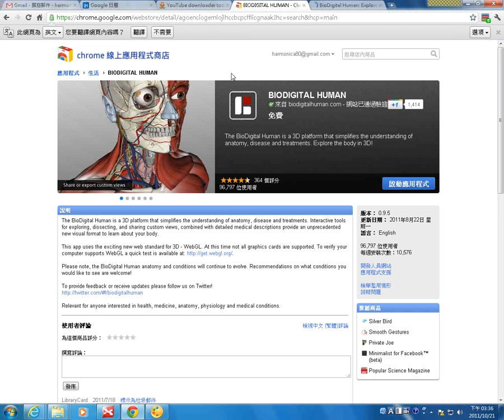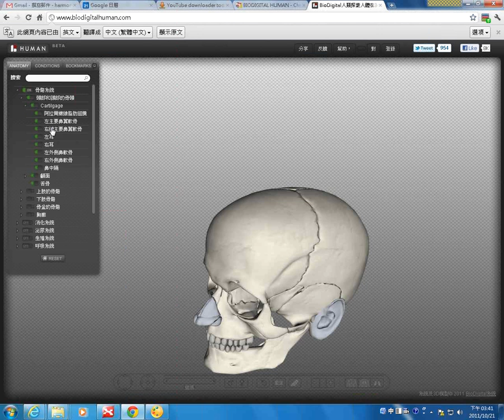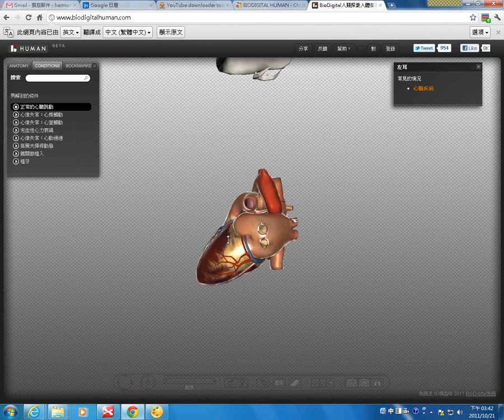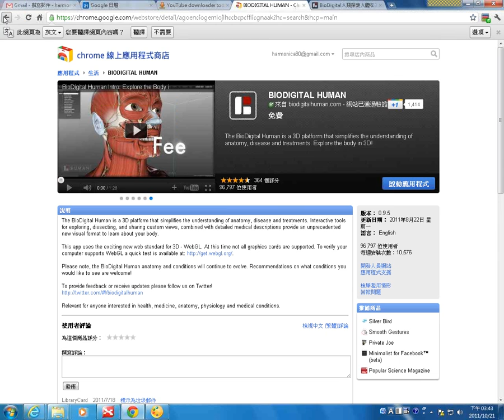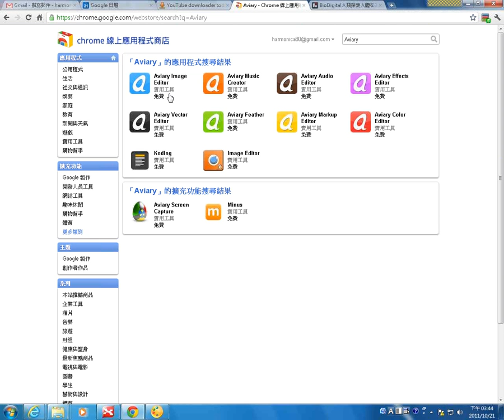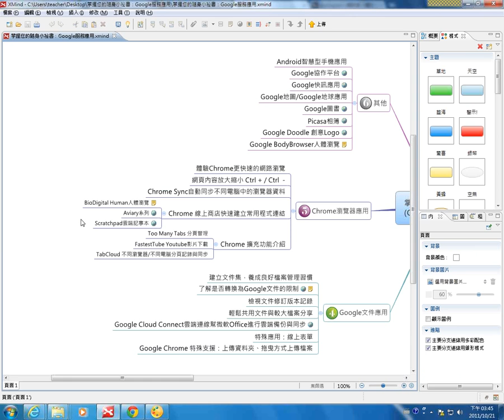07Google Chrome瀏覽器的應用 2